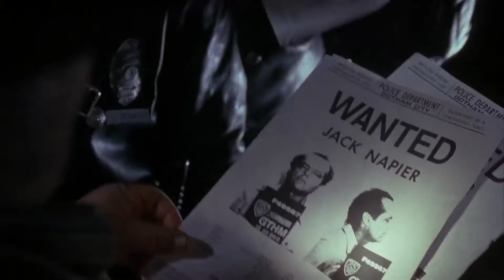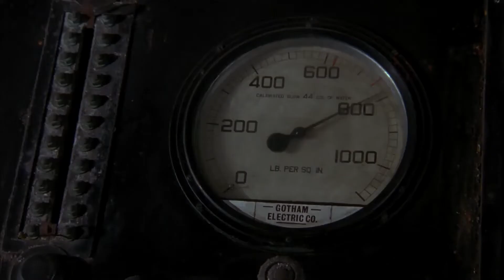배트맨 더빙 sbs 01 - 성우 배한성, 윤기황, 박상일, 탁재인, 장승길